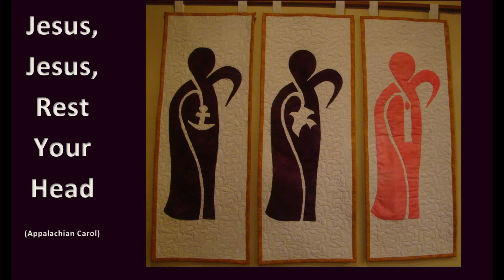Jesus, Jesus, Rest Your Head -- Appalachian Carol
Performed by David Storm on a Nord Electro 5 HP
Thanks to Ron Dyck for creating and producing the video